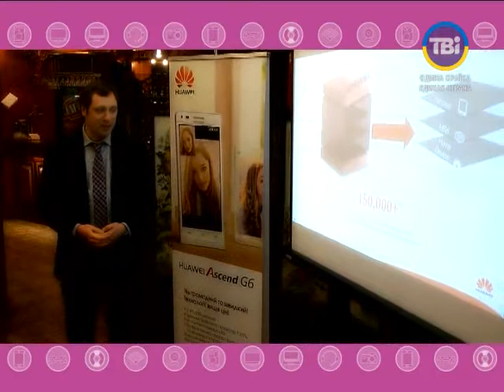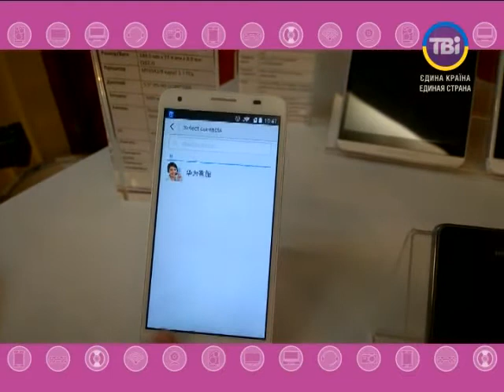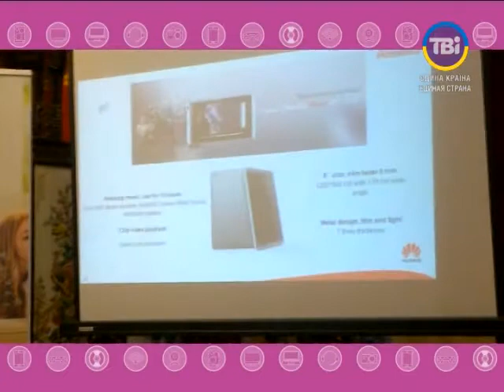Базар_ІТ від 14.04.2014